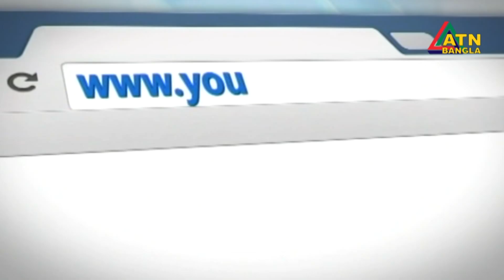এবার পুড়লো গুলশানে ঢাকা উত্তর সিটির কাঁচাবাজার। ক্ষতিগ্রস্ত দু’শ’ দোকান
এবার পুড়লো গুলশানে ঢাকা উত্তর সিটির কাঁচাবাজার
ক্ষতিগ্রস্ত দু’শ’ দোকান